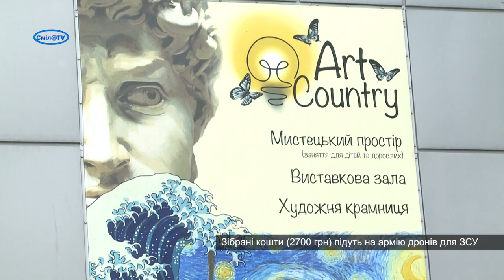Маленький смілянин хоче зібрати кошти на ракету, що знищить путіна